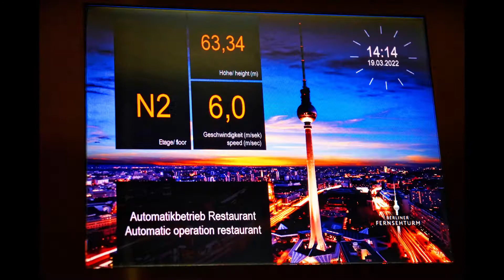Eine Runde mit Ausblick vom Fernsehturm Berlin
Am 19.März 2022 um 14:00  Uhr ging es aufwärts.
Im Restaurant dann mal die Kamera einmal laufen lassen.